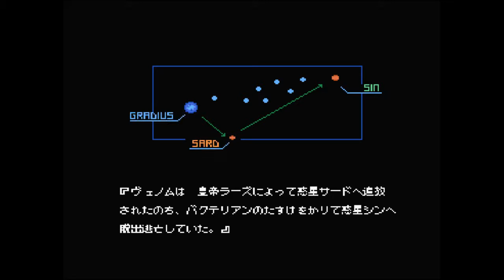[MSX] Gradius 2 (1987) (Konami) with Gradius 2 Enhancements Hack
---Game---
[MSX] Gradius 2 (1987) (Konami)

---Patches---
Gradius 2 Enhancements (FRS) [Dynamic VSync, Smooth Scroll, Turbo Fix, Cool Colors]

Running on an emulated MSX turbo-R, hacked by FRS to take full advantage of the extra processing power and to redraw the tiles every frame. Smooth scrolling and no dropped frames with the new VSync and fixed Turbo code. Colors muted slightly as the turbo-R ran MSX1 games in a compatibility mode with exaggerated colors. Konami's MSX games were developed on an HP 64000 with a Z80 emulation probe, and their dev kit ran at a slightly higher clock speed which is why many of their MSX games seem like they're just a little too ambitious for the hardware.

---Timestamps---
0:00 Intro
2:45 First Terrible Run Begins
3:38 Smooth Background Scrolling
4:11 Second Terrible Run Begins
7:10 Third Terrible Run Begins
11:10 Fourth Terrible Run Begins
13:16 The First Boss Appears
13:21 I Die